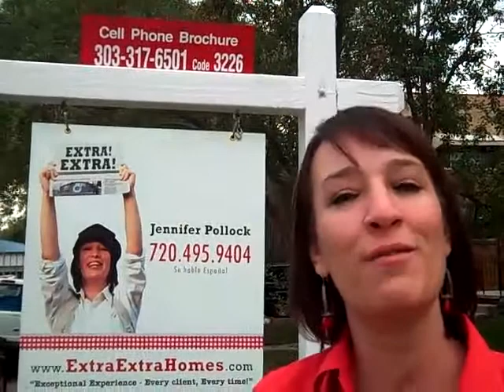Denver Open House in Mayfair Neighborhood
Looking for a cool Denver Open House to visit this weekend? I've got a great Denver Open House in Mayfair Neighborhood of Denver, Colorado on Saturday, September 11, 2010.